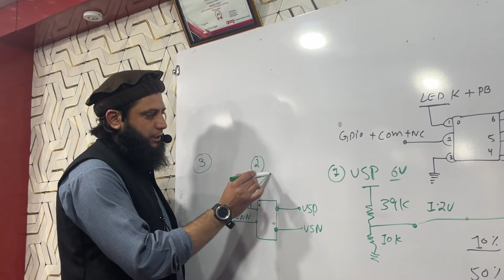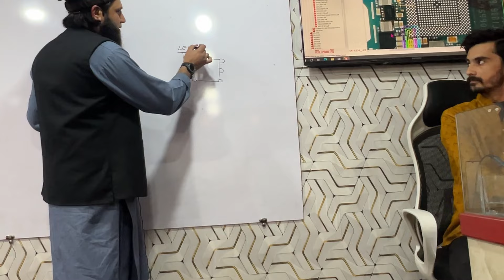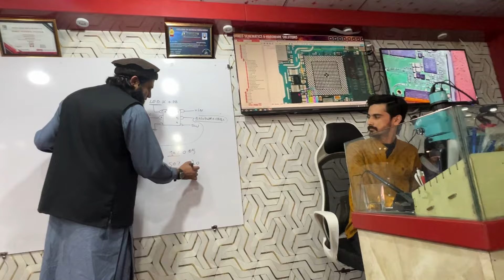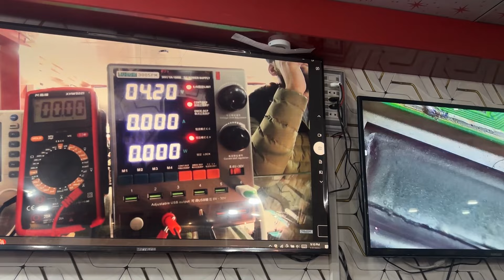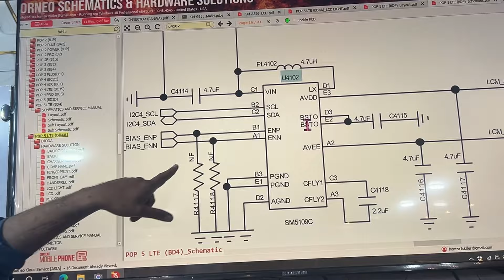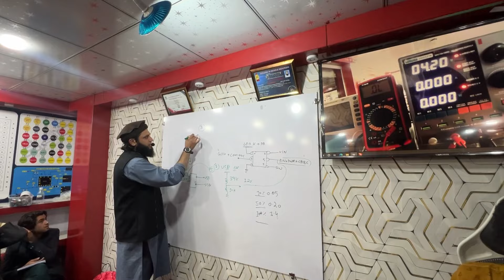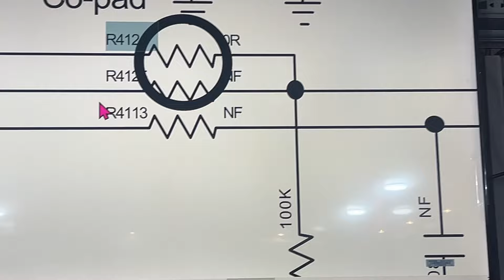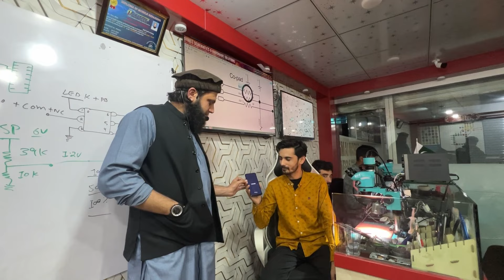1 Problem Solved in 3 Different Methods || Returned Case || Solved With Diagrams